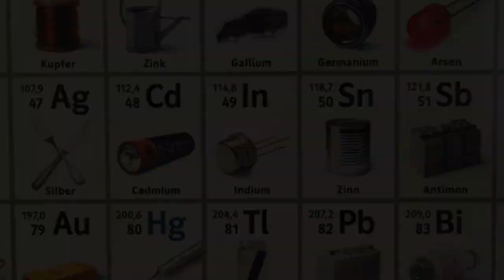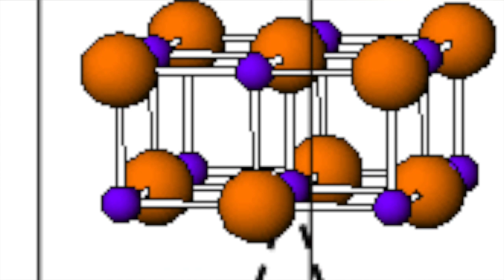Índio (In) - Elemento 49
Vídeo sobre o elemento químico de número atômico 49, o Índio.